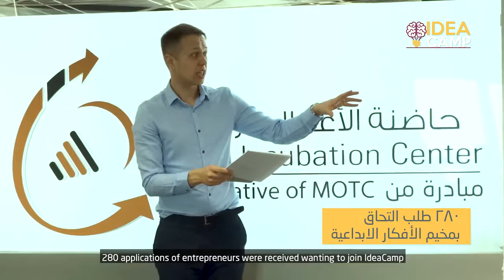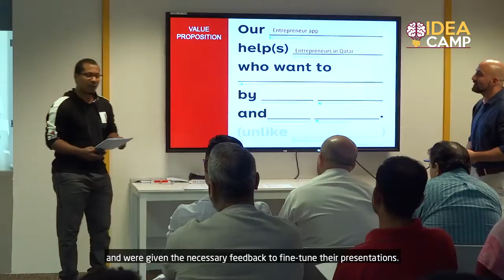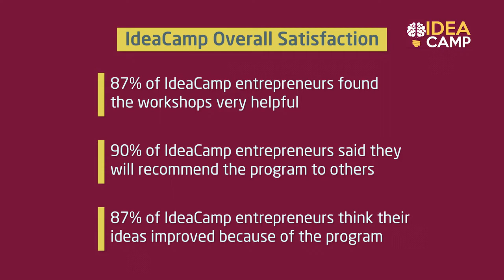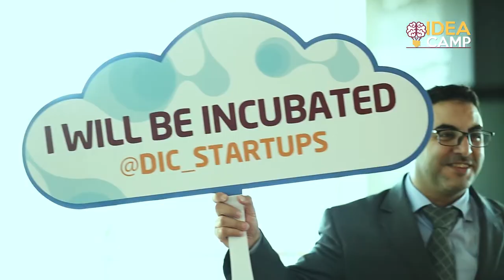DIC incubates 25 new start-ups